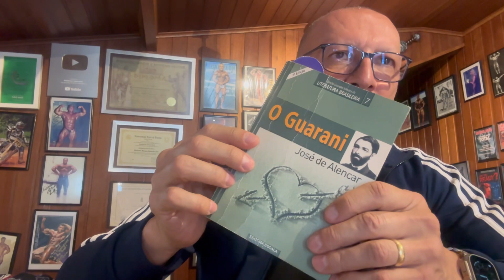Waldemar o Argentinólogo